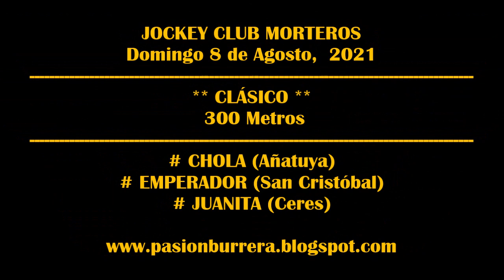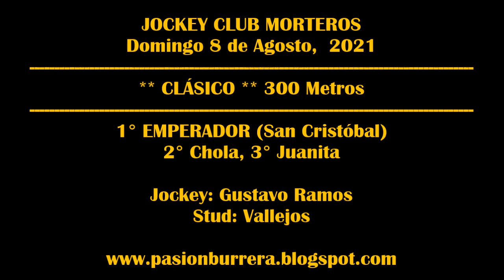EMPERADOR, Jockey Club Morteros (08-08-2021)